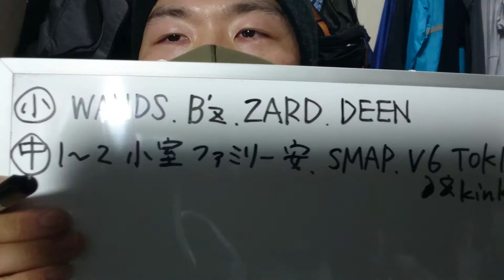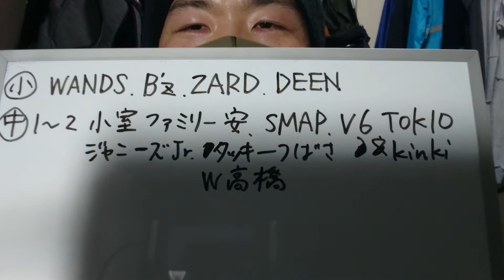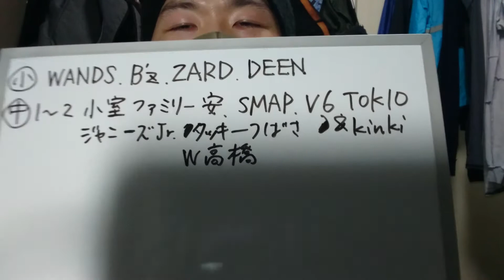［ヴィジュアル系］ V系を語る アラフォー おじさん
同じ熱量の方いないので…
SHINING BRIGHTLY
 UN ENDING STYLE
LUNATIC TOKYO
MOTHER OF LOVE, MOTHER OF HATE
SLAVE限定GIG
SEARCH FOR MY EDEN
AFTER the IMAGE
UNDER THE NEW MOON
IMAGE or REAL